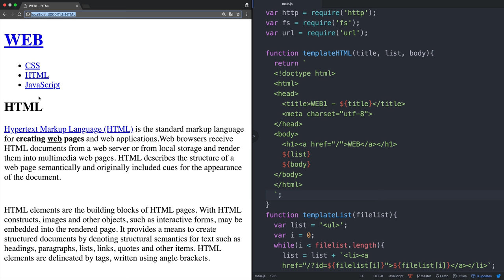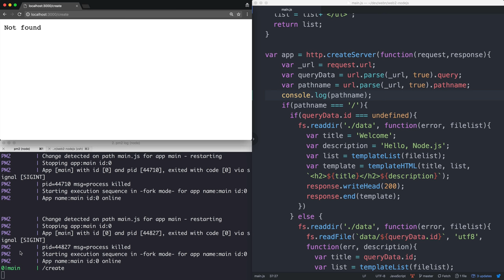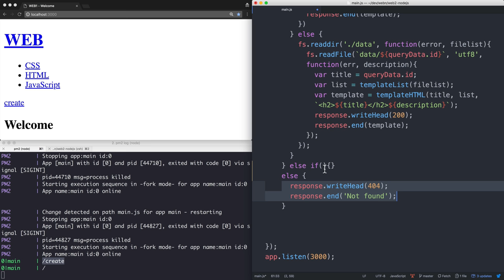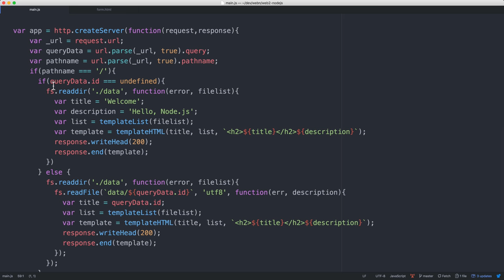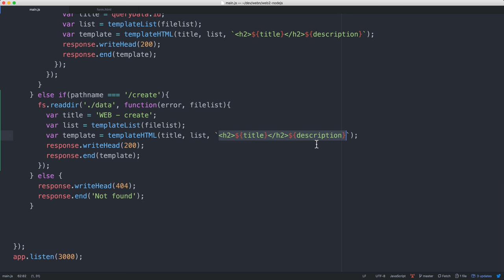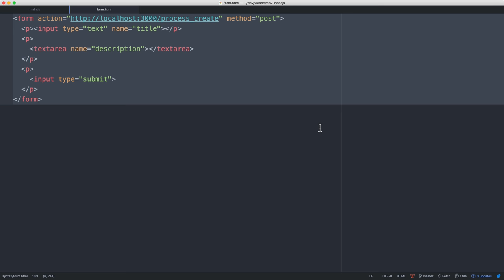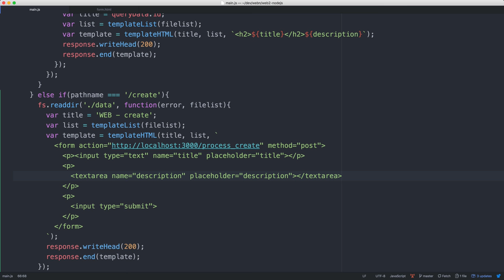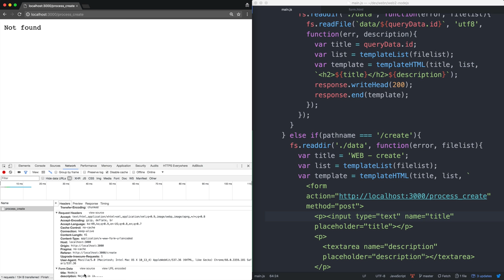Node.js-31.App 제작-글생성 UI 만들기